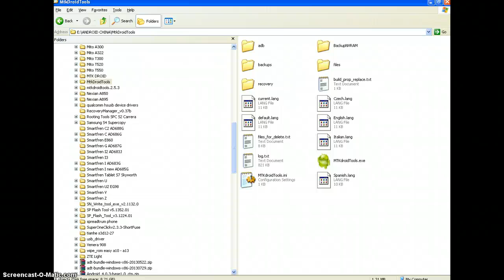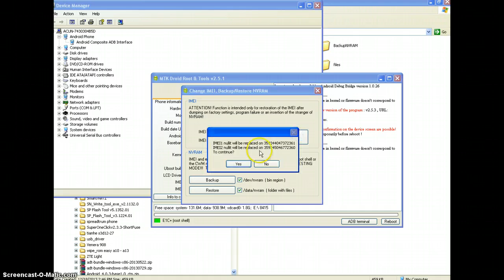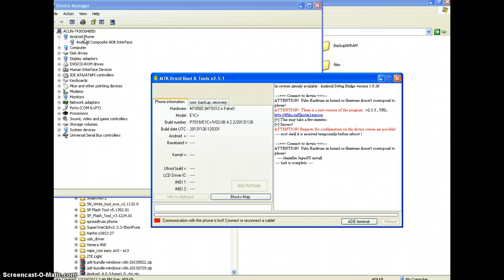Tutorial cara memperbaiki IMEI hilang pada HP yang menggunakan MTK 6582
Menggunakan MTK Droid Tools